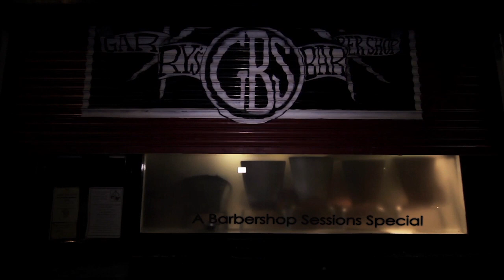Garry's Barber Shop Sessions Special - Alabama 3 - The Sopranos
Following their headline appearance at the Holywood Blues & Jazz Festival (see Facebook) Alabama 3 visited the GBS sessions & gave us this superb acoustic set while their tour manager gets a haircut in the background! Follow Garrys Barber Shop on Facebook for more news (2 r's in Garry). The Holywood Blues & Jazz Festival 2015 was recently revived & organised by Mari Jackson (also the main organiser for Holywood Culture Night 2014 - see youtube film under this title & the GBS sessions). A HB&J festival film will be uploaded shortly which will include footage of Alabama 3 from the festival marquee.
All films made & edited by Michael Foster TV. Enjoy!